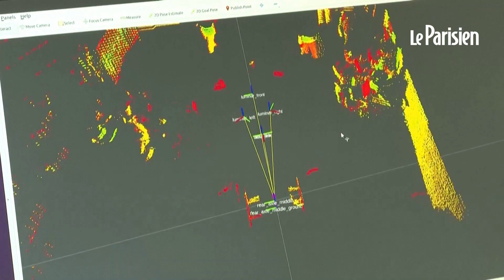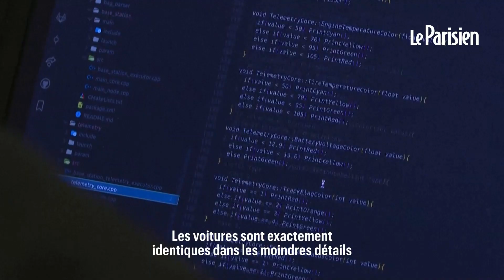A Indianapolis, des voitures de course sans pilote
Des voitures de course sans pilote sur le mythique circuit d’Indianapolis, et un vainqueur : un algorithme, qui a mené sa voiture autonome à une vitesse moyenne de 218 km/h. Sur la vitesse moyenne de deux tours lancés, c'est l'équipe allemande de l'université technique de Münich (TUM) qui s'est adjugée le million de dollars (860 000 euros) promis aux vainqueurs de ce premier Indianapolis Autonomous Challenge (IAC), réservé aux voitures autonomes.
Sans pilote, la voiture se repose sur des capteurs, des caméras, un radar, mais surtout sur le GPS, sans lequel aucun déplacement maîtrisé n'est possible, au point que certains véhicules en embarquent deux. La Dallara IL-15, monoplace utilisée par toutes les équipes, coûte 230 000 dollars, mais avec la technologie embarquée, les organisateurs estiment que chaque véhicule engagé vaut un million de dollars. Les capteurs fournis par le spécialiste Luminar peuvent, par exemple, décrypter une surface d'un cm2 à 250 mètres de distance.
« Personne ne savait que ces voitures (autonomes) pouvaient aller aussi vite en compétition », a réagi Stefano dePonti, directeur général de Dallara USA, qui estime avoir pris part à « un morceau d'histoire ». Depuis deux ans, les neuf équipes universitaires en compétition se préparaient à une course classique, avec l'ensemble des voitures sur la piste. Mais au dernier moment, les organisateurs ont réduit la voilure, pour se contenter de faire passer les monoplaces les unes après les autres, avec mission de réaliser le meilleur chrono lancé sur deux tours.
Pourtant, il y a quelques jours sur un autre circuit d'Indianapolis, les voitures de TUM, PoliMOVE et EuroRacing ont bien couru toutes ensemble et il y a eu des dépassements sans intervention humaine. Rendez-vous est déjà pris pour janvier au CES, le grand salon annuel de la tech à Las Vegas, lors duquel une vraie course devrait être organisée, avec les mêmes voitures, même si rien n'est encore officiel.